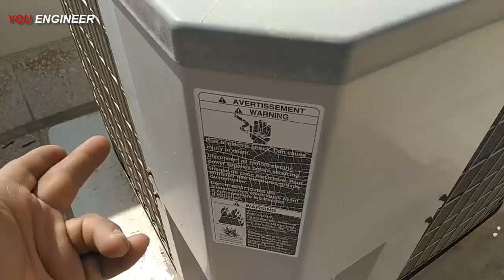Carrier Global | Carrier air conditioning, heating, refrigeration | out door unit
about : -Carrier Global Corporation is an American corporation based in Palm Beach Gardens, Florida. Carrier was founded in 1915 as an independent company manufacturing and distributing heating, ventilating and ... Wikipedia
Stock price: CARR (NYSE) $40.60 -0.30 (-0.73%)
Founder: Willis Carrier
Founded: June 26, 1915, Farmington, Connecticut, United States
Headquarters: Palm Beach Gardens, Florida, United States
CEO: David Gitlin (Jun 2019–)
Revenue: 18.6 billion USD (2019)
Subsidiaries: International Comfort Products, MORE
Mitsubishi Motors Corporation is a Japanese multinational automotive manufacturer headquartered in Minato, Tokyo, Japan. In 2011, Mitsubishi Motors was the sixth-largest Japanese automaker and the nineteenth-largest worldwide...
Mitsubishi Electric Corporation, a leading worldwide manufacturer of electrical and electronic products including air conditioning...
Mitsubishi Electric is a world leader in air-conditioning systems for residential, commercial and industrial use. Our efforts to make indoor life more comfortable..
Mitsubishi Electric air conditioner introduction. Fresh and comfortable home and commercial environments with energy savings..
Mitsubishi Electric is a world leader in air conditioning systems for residential, commercial and industrial use. Challenged to create air conditioning systems..
It is a product of Mitsubishi Electric air conditioner introduction. ... In addition to inverter-equipped models, constant-speed, floor-standing and cassette models.

14:
follow on :://